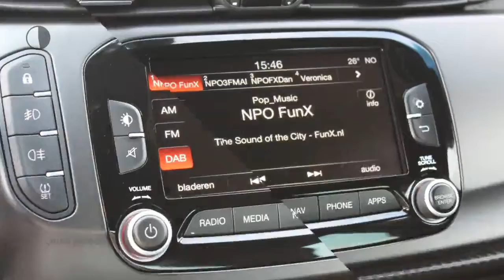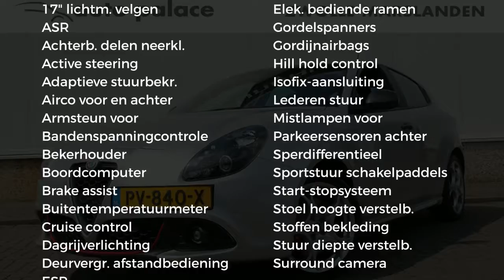Alfa Romeo Giulietta 1.4 TURBO 170PK AUTOMAAT SUPER |NAVI |CLIMA |CRUISE